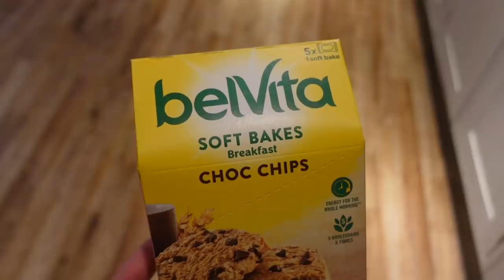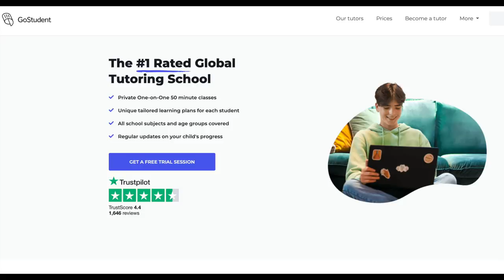EVENING ROUTINE with 3 KIDS + A PUPPY | Cleaning, Dinner, Homework + more | Emily Norris AD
Winter Evening Routine in our new home with 3 kids and a dog.  This is everything that we do on a typical evening, including dinner, homework, nightly cleaning tasks and movie night! Thank you so much as always for watching x